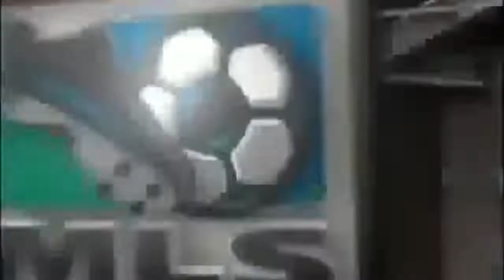Top 7 Best Corner kick Goal In Football History |F SPORTS HD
Top 10 Best Corner kick Goal In Football History |F SPORTS HD